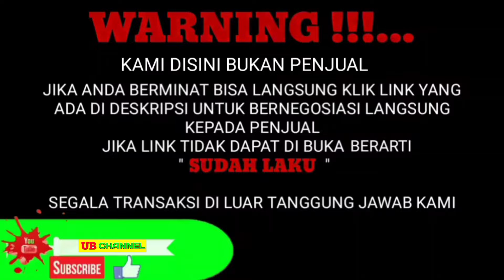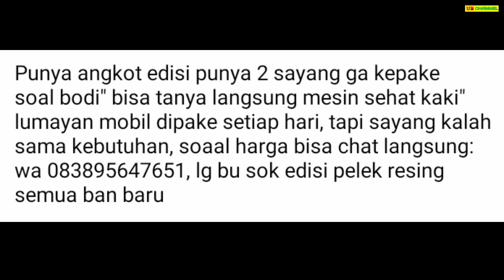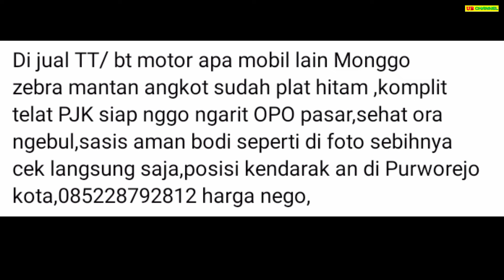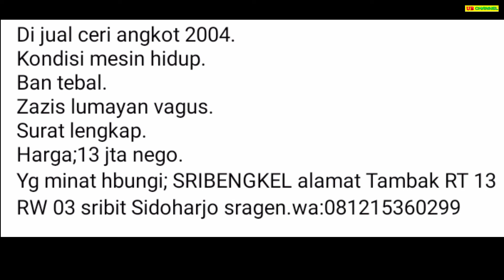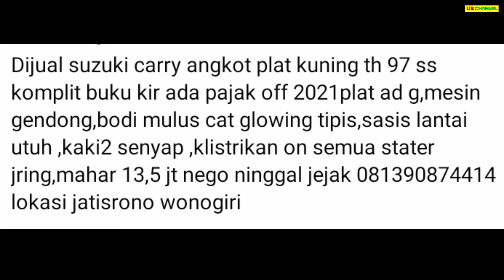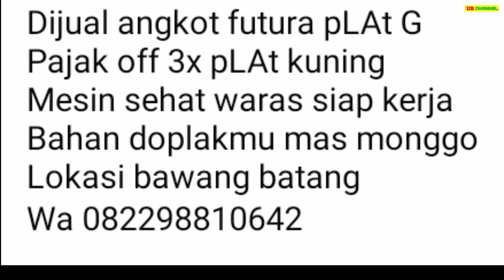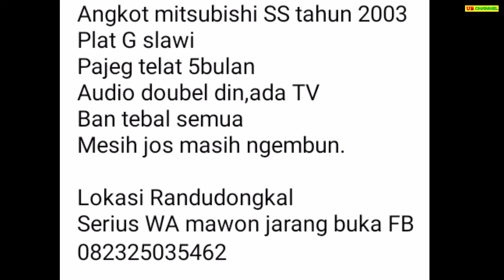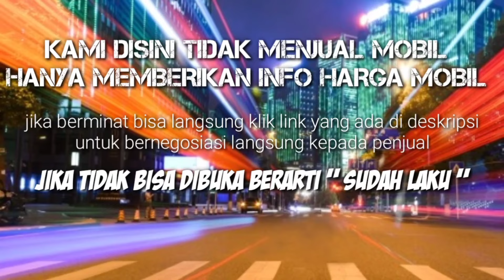HARGA MOBIL ANGKOT BEKAS HANYA 7 JUTA AJA MURAH BURUAN DIBELI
7 ANGKOT BEKAS MURAH HARGA MULAI 7 JUTA

AWAS PENIPUAN !!!...

7

10

13

13

22

26

70

Terima Kasih..